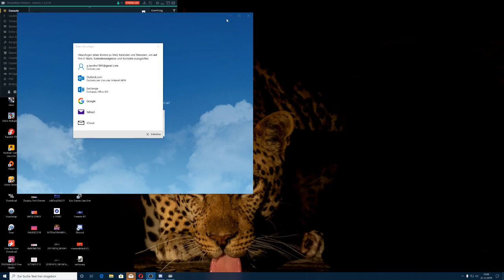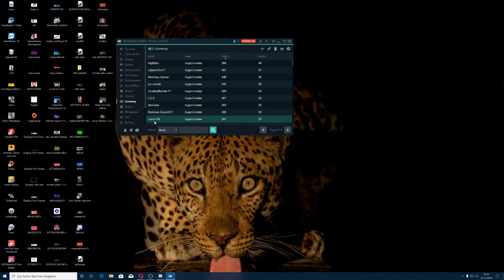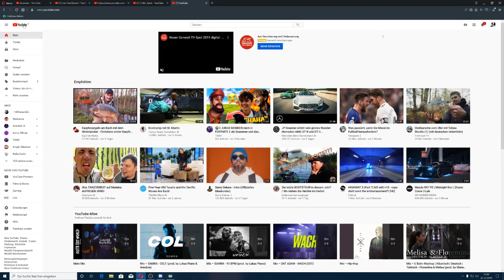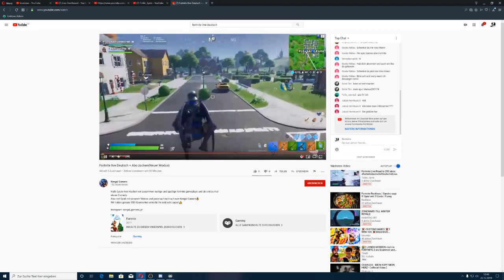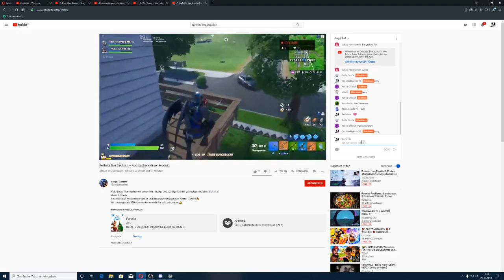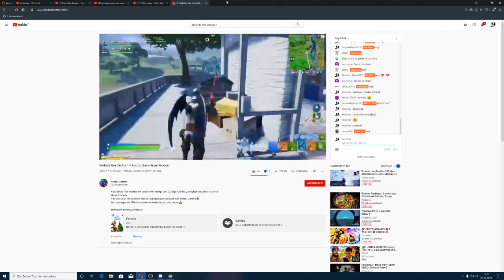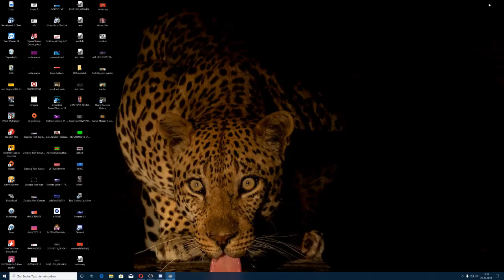Fortnite Reckless / Sandro sagt !!! Spiel mit !!! Code / Funny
wer das liest bekommt morgen früh ne Sucuk unterm Kopf kissen !!!

Top Donator

 2. Luca ≈ 450

 4. BinTinte  ≈ 250

Tags ( für Reichweite haben se gesagt )
Nicht Beachten !